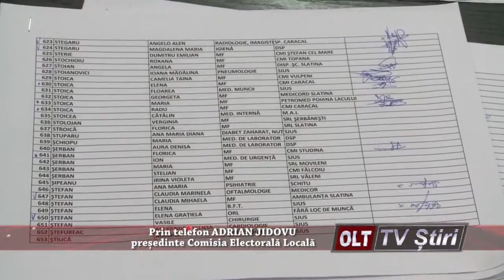ALEGERILE LA COLEGIUL MEDICILOR CONTESTATE 2103